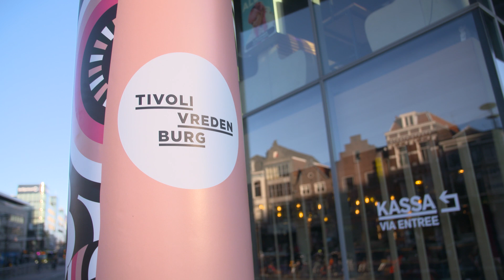Cognitive error in public health | Karine van 't Land | TEDxNSPOH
In fast and high pressure working days doctors see many patients. An exeption on the routine is hardly noticed. A single mistake in health care could have dreadful effects. If doctors would know more about cognitive errors, working processes might be designed differently. How can knowlegde about cognitive error make health care safer? And how can we apply this knowledge in public health?  Karine is public health physician, chair of multiple committees related to (public) health, medical leadership and education and finishing a PhD on medieval medicine. This talk was given at a TEDx event using the TED conference format but independently organized by a local community.